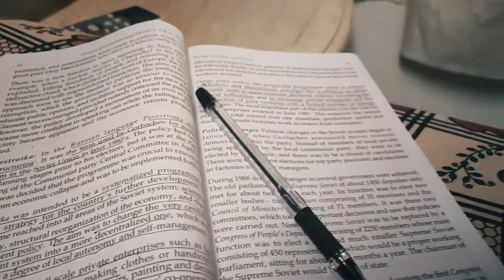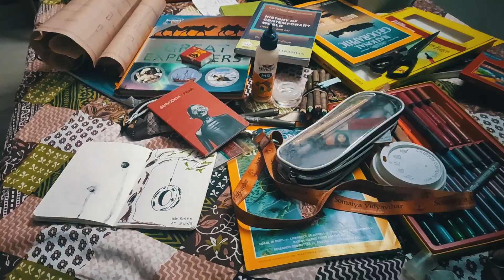An ode to October 2019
October is been about friends, family, festivals, nature, going to art galleries and attending lectures. So this October, I decided to pull out my camera and capture this month with me.

Thanks to all my friends and family for a great time.

This was a 4 seconds ode to October.